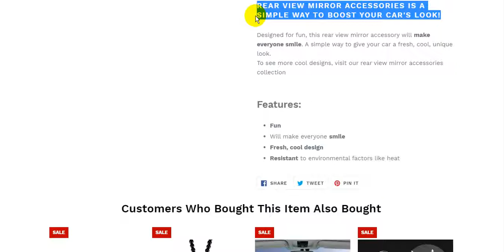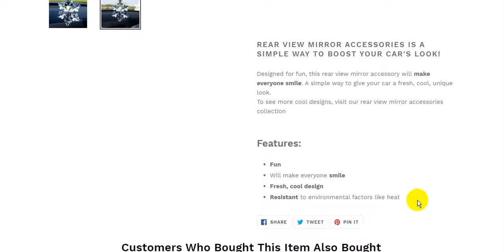Crystal Snowflake Rear View Mirror Hanging Accessory | Cool Car Gadgets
Crystal Snowflake Rear View Mirror Hanging Accessory
Cool Car Gadgets & Accessories | CAR4 FAST

Car Gadgets
Cool Car
Car Accessories
auto customization
Car Lighting
Car Electronics
Car Maintenance
Car Safety
Car Interior
Rear View
Mirror Accessories
Car Decoration
Crystal Christmas Gift Car Pendant Accessories For JAGUAR S-Type Super V8 Vanden

Crystal Christmas Gift Car Pendant Accessories For Renault Megane 2 3 Duster

Crystal Christmas Gifts Car Pendant Accessories For BMW X5 X3 X6 E46